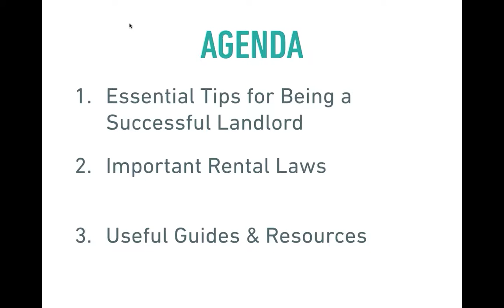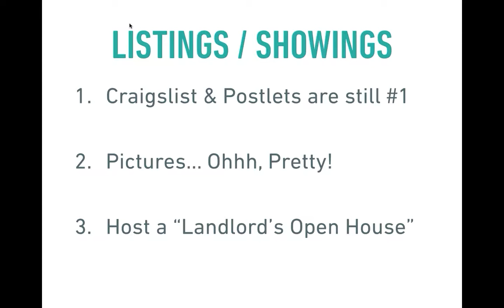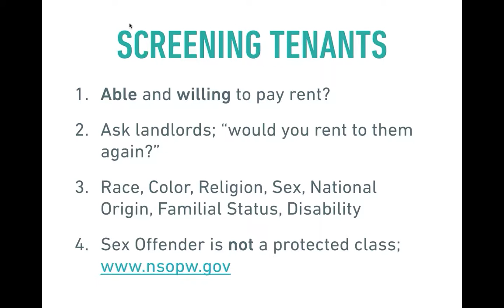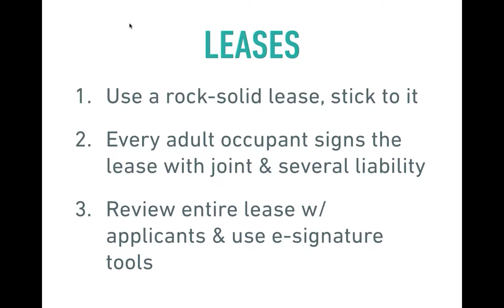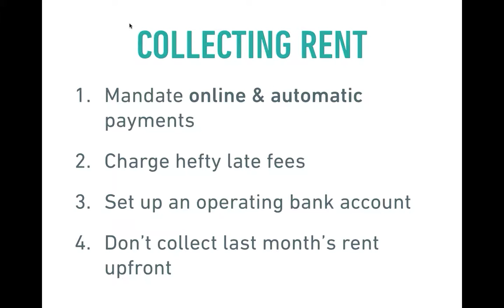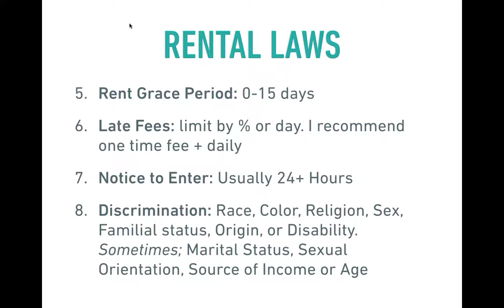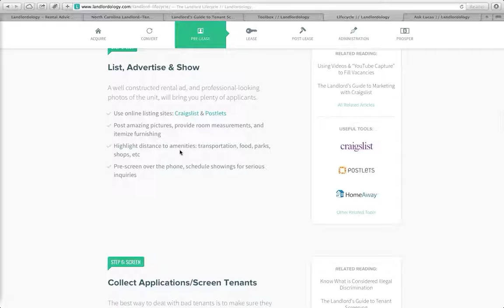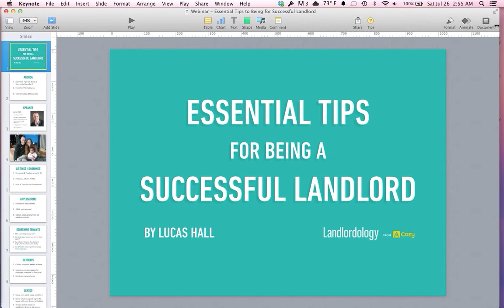Webinar: Essential Tips for Being a Successful Landlord, (Aug 15, 2014) by Lucas Hall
In this Webinar, you'll learn:
1) Essential Tips for Being a Successful and Profitable Landlord;
2) The Most Important Laws that Every Landlord Should Follow;
3) Top List of Guides and Resources for Landlords;